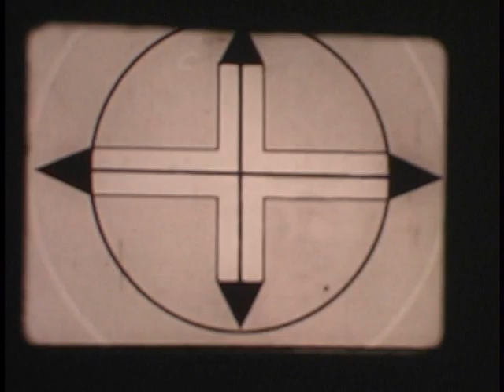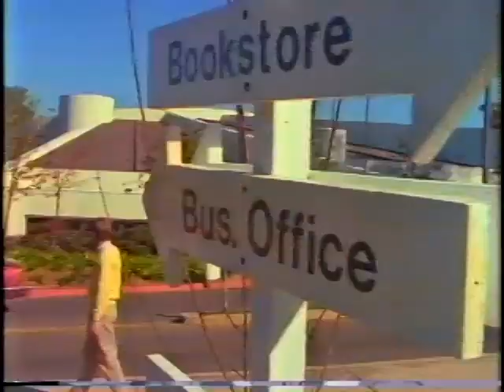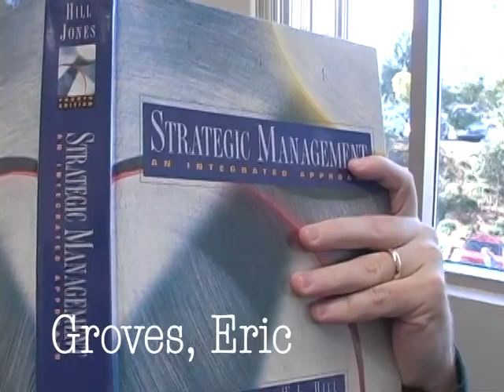PLNU Variety Show - 2005 Hosts Intro Video (Recruitment Videos)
This was the video clip that was played live at the 2005 PLNU Variety Show to bring the Hosts of the show on the stage.  It has clips of varoius PLNC Recruitment films and videos.